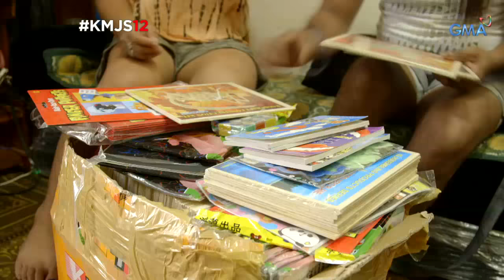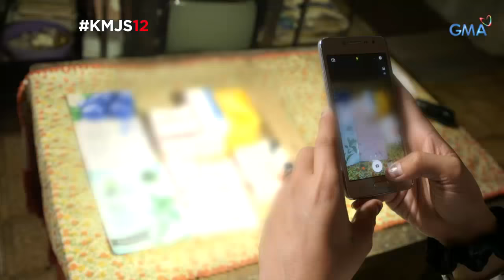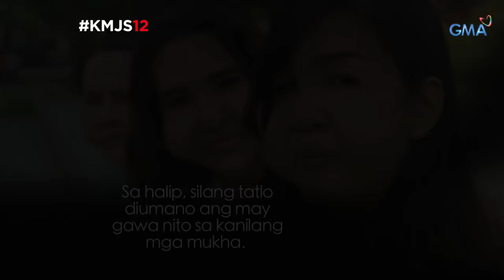Kapuso Mo, Jessica Soho: Kuwento ng iba pang beking nabiktima ng bagsak-presyong turok, alamin!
Mga bagong biktima ng pekeng turok, lumantad na! Ang kanilang kuwento, tunghayan sa video na ito!